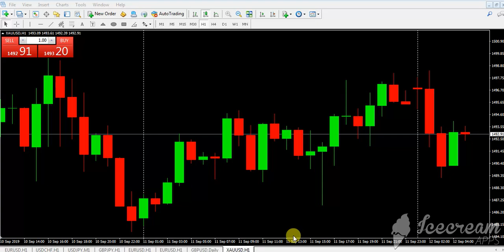Membaca Candle 2 II Reading Candle 2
Free material soft copy contact 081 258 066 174 wa/call